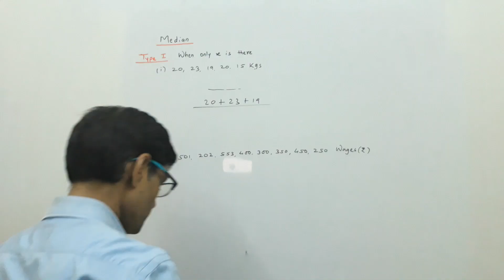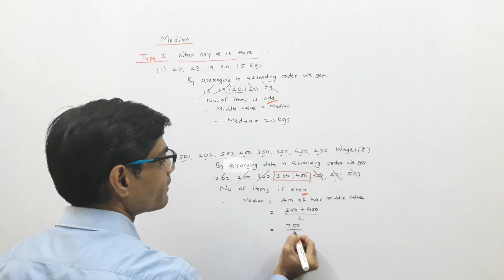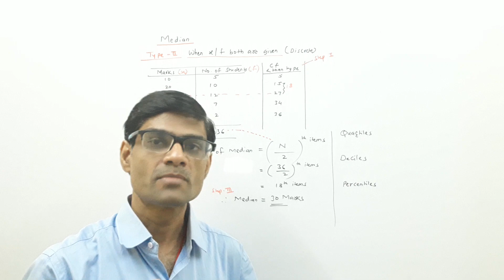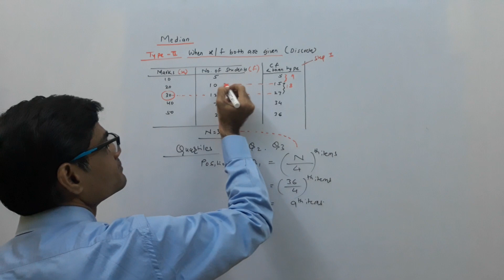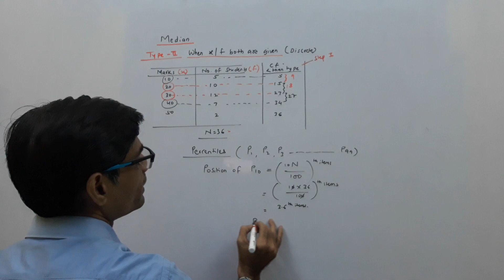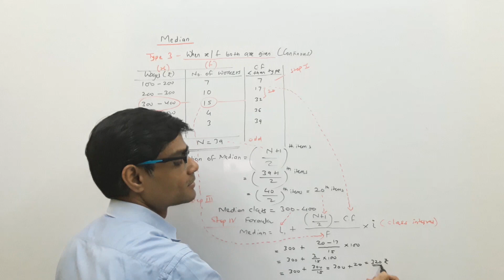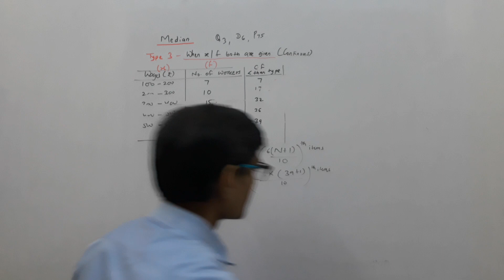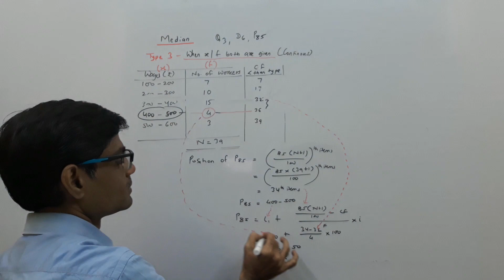Median ,Quartiles ,Deciles ,Percentiles practical aspect Lecture 2 by Rakesh sir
In this lecture we are doing practical sum on median Quartiles Deciles Percentiles.
Thanks from Rakesh sir